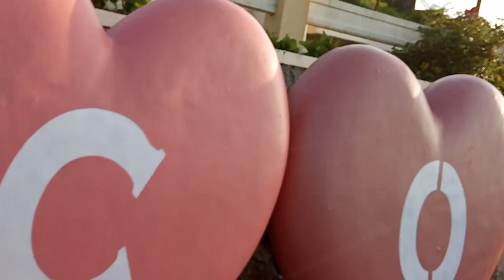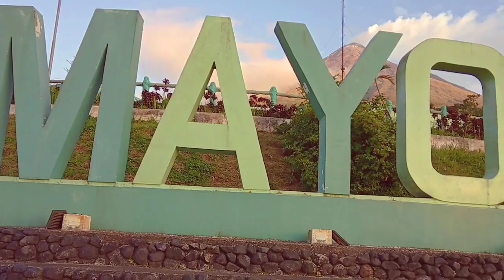MAYON SKYLINE// LITTLE BAGUIO NG ALBAY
HEY ZUUUP GUYS!
HOW R U? THIS PLACE IS LOCATED AT BUANG TABACO CITY PHILIPPINES
IT IS CALLED LITTLE BAGUIO BECAUSE OF THE COLD WEATHER THAT IS PERFECT TO VISIT THIS SUMMER .

for better quality watch in HD 720